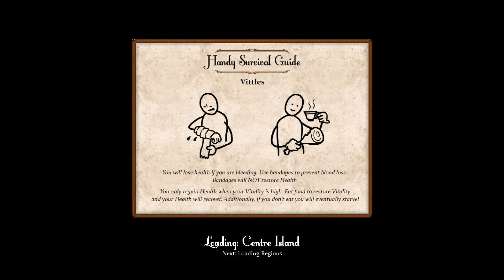Sir You Are Being Hunted #2 [CZ/SK]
Alpha hry " Sir You Are Being Hunted" - Dalsie videa pribudnu pokial budete chciet ;)